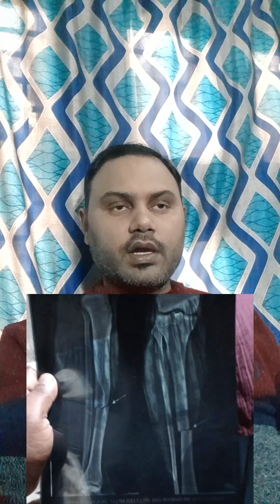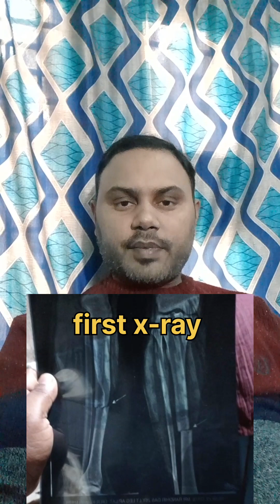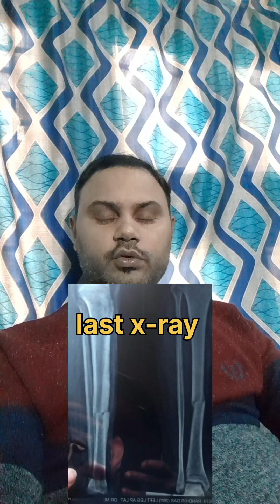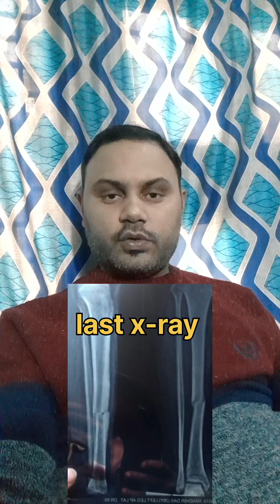Tibia fibula fracture recovery || leg fracture recovery after 2.5 months|| tibia fracture infection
हेलो दोस्तों  @vlogs Saroj k यूट्यूब चैनल में आपका स्वागत है

दोस्तो मैं कोई प्रोफेसनल नहीं हूं मैं केबल अपने अनुभवों को video के माध्यम से आप सभी के साथ शेयर करता हूं आप सभी प्लीज अपना इलाज डॉक्टर के परमर्स से ही करें 🙏

I'm on Instagram as @sarojmishra201088.

WhatsApp only
Please call mat karna